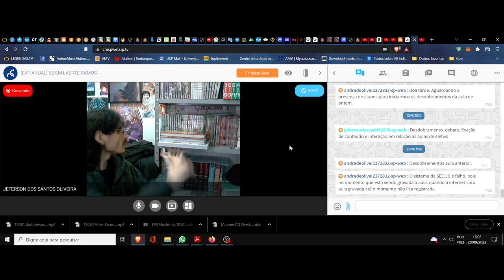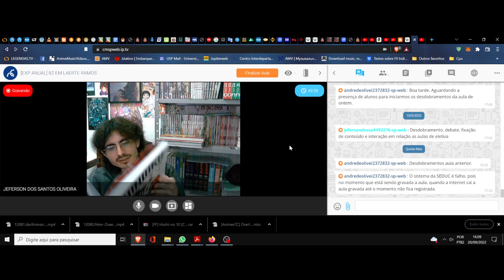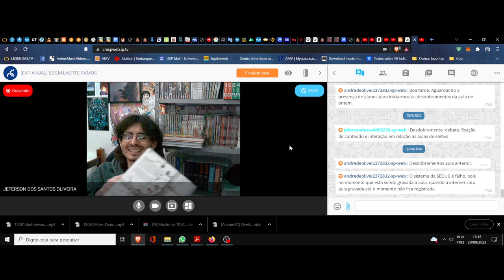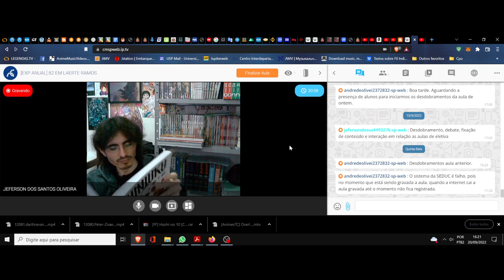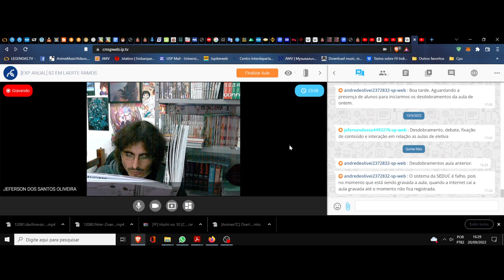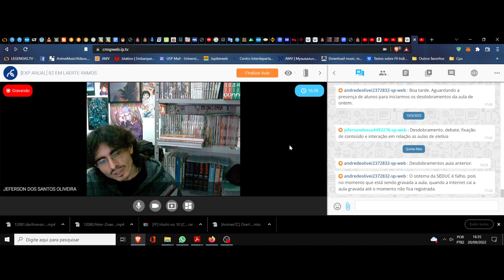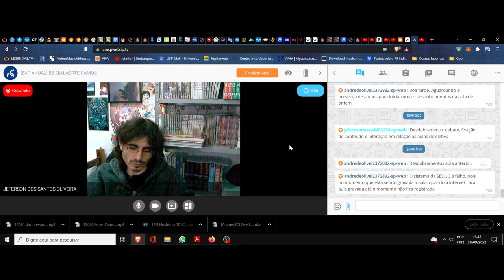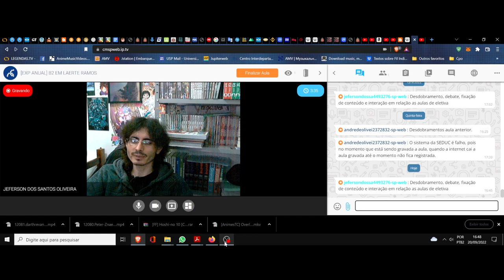(DC/22 02E) Aula 27 Eletiva (20/09). A filosofia das palavras. Shinjuku. Clube da leitura. (8º Ato)